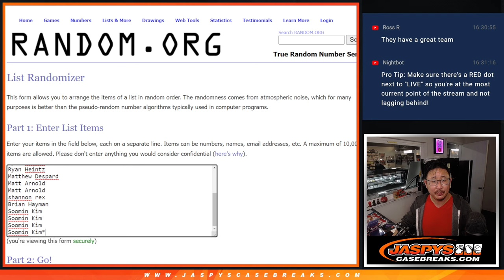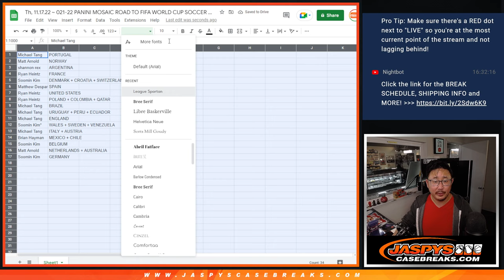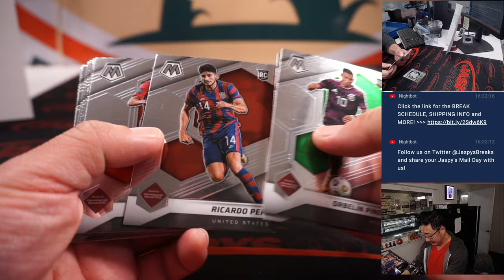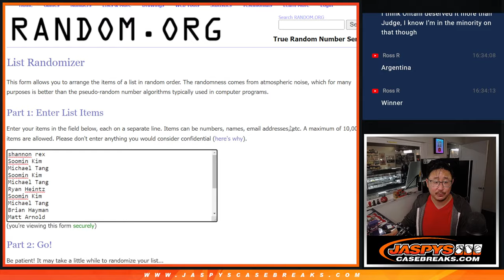Th, 11.17.22 ~ 021-22 PANINI MOSAIC ROAD TO FIFA WORLD CUP SOCCER 1-PACK BREAK #5 *RT*